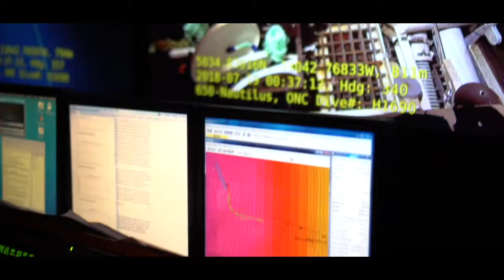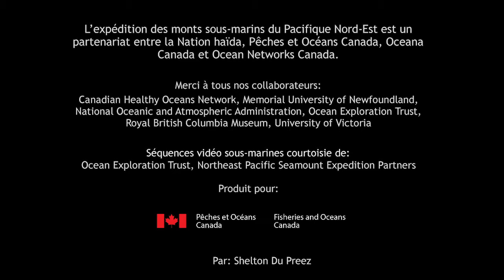Expédition scientifique en mer : les monts sous-marins du Pacifique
Comment explorez-vous les profondeurs de l’océan au large des côtes? Avec de grands navires, des submersibles de grandes profondeurs, des outils de cartographie, de l’équipement d'échantillonnage océanographique et, plus important encore, grâce aux partenaires! Joignez-vous à ceux de l’Expédition des monts sous-marins du nord-est du Pacifique,  composée de biologistes marins, de scientifiques, d'experts en sensibilisation et en communication, et découvrez comment ils ont découvert des habitats et des espèces jusqu’ici inconnus de la science.